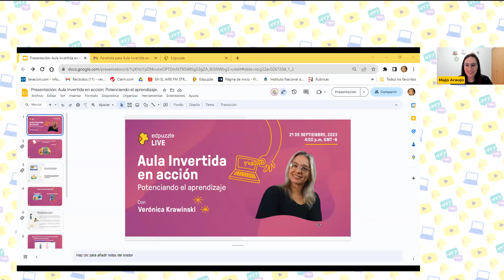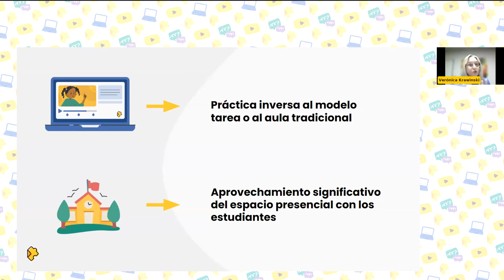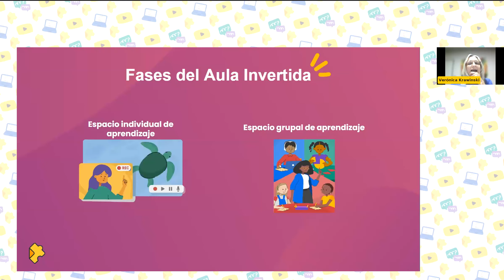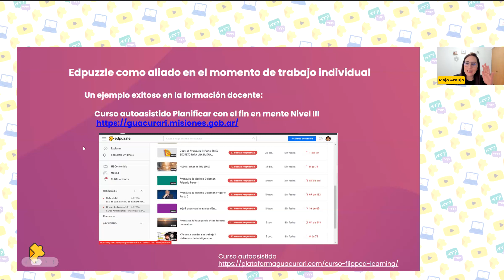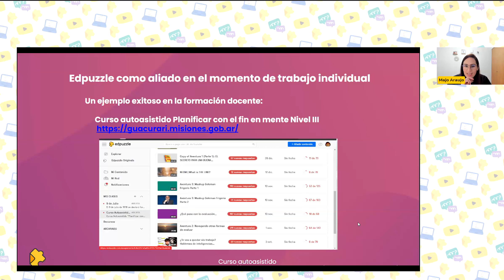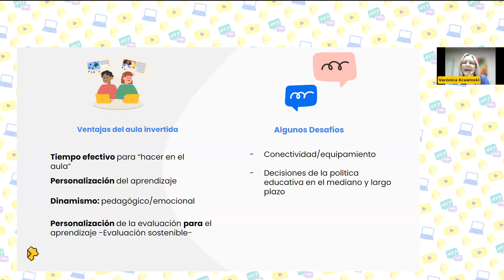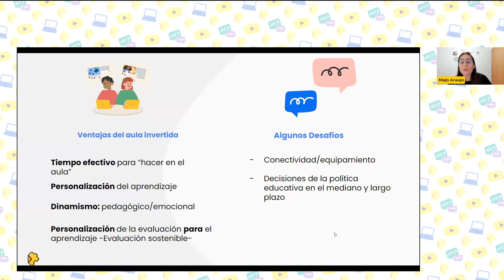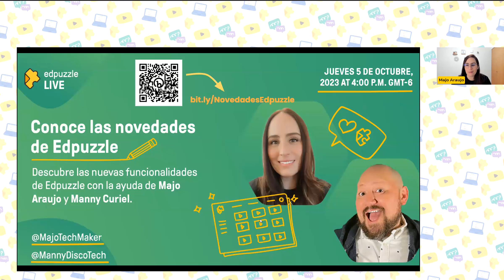Edpuzzle LIVE: Verónica Krawinski - Aula Invertida en acción - Potenciando el aprendizaje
Majo Araujo, del equipo de Edpuzzle y Verónica Krawinski presentan nuestro Edpuzzle LIVE donde exploramos y aprendemos potenciar el aprendizaje a través de la implementación efectiva del modelo de Aula Invertida.

IG Plataforma Guacurarí: @PlataformaGuacurari
Youtube Plataforma Guacurarí: @CanalPlataformaGuacurari